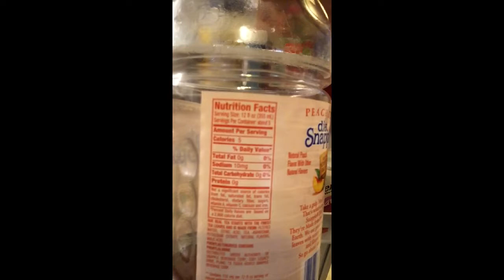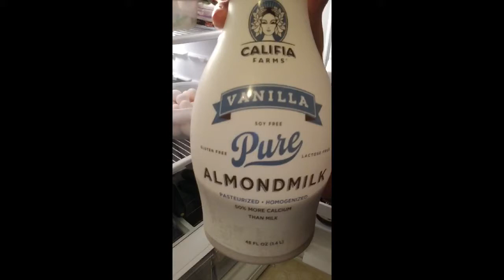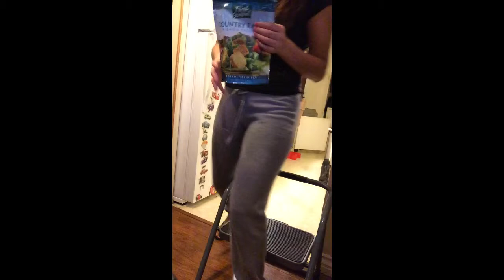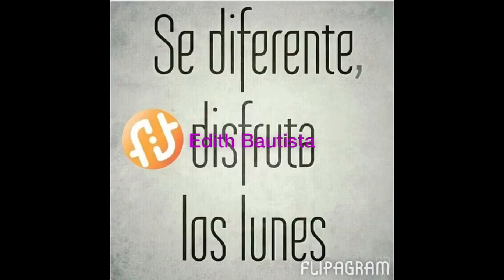Reto de comida Saludable que debo tener en mi Refrigerador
Hola a tod@s Bienvenidos!
Ahora les traigo este colavorativo espero sea de ayuda y se unan